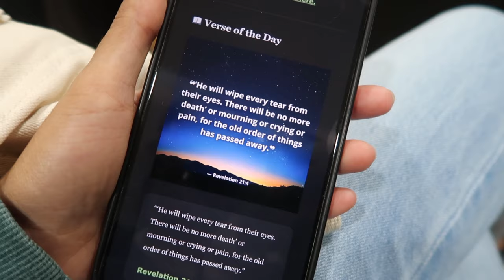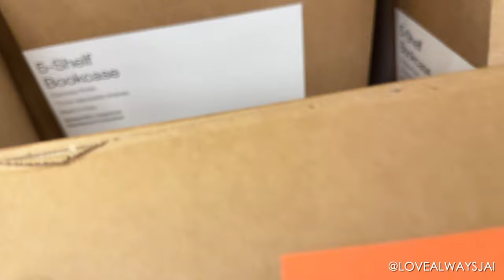VLOG | Running Errands, Car Maintenance, Drs Appointment, Viral Target Bookshelf Closet, Carote Pots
Hey Friendssss! Come with me to run some errands! ✨

SUBBIE  COUNT  🫂
1,103 - 𝘰𝘯 𝘵𝘩𝘦 𝘳𝘰𝘢𝘥 𝘵𝘰 2𝘬!

ABOUT ME 🌻
𝐉𝐚𝐢𝐥𝐲𝐧 𝐃𝐨𝐫𝐫𝐢𝐞 ♡ 30 | 𝐀𝐫𝐢𝐞𝐬 | 𝐅𝐥𝐨𝐫𝐢𝐝𝐚
ᴘꜱᴀʟᴍ 27 | ᴛʜᴇ ʟᴏʀᴅ ɪꜱ ᴍʏ ʟɪɢʜᴛ ᴀɴᴅ ꜱᴀʟᴠᴀᴛɪᴏɴ.